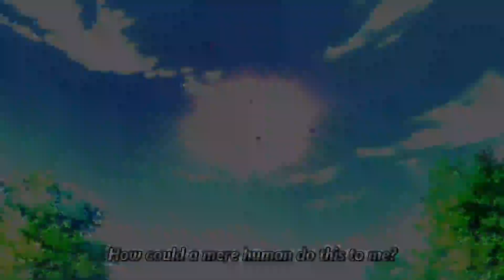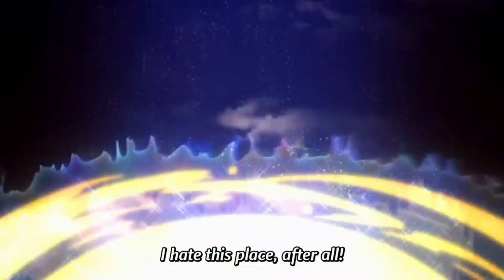He Becomes The World Strongest Boy and Stay With Beautiful Girls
Anime seriess @animeseriess
Explainer Ayu @ExplainerAyu

New animated movie explained in hindi